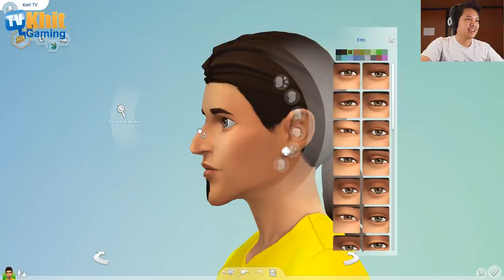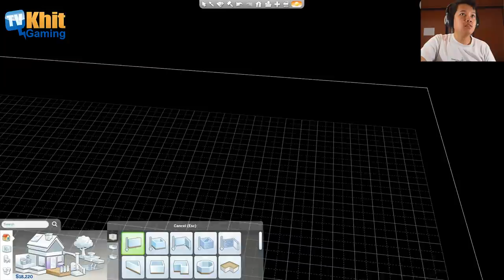[Thai] The Sims 4 Ep1 - มาเริ่มเกมชีวิตกัน ขอสัก 10000 วิว 200 เม้น แล้วจะต่อนะครับ by Khit TV